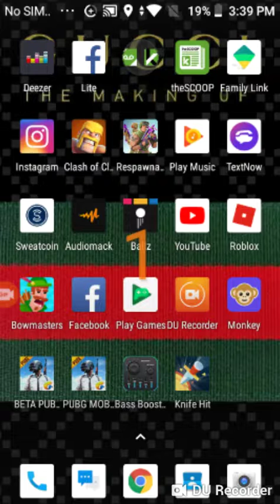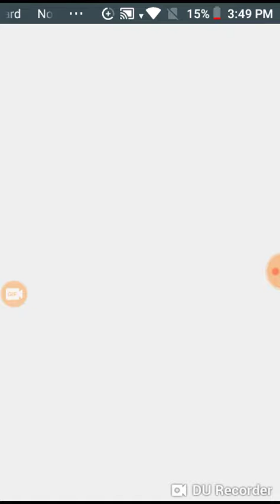The fake fortnitr